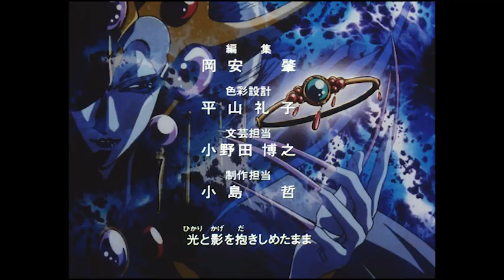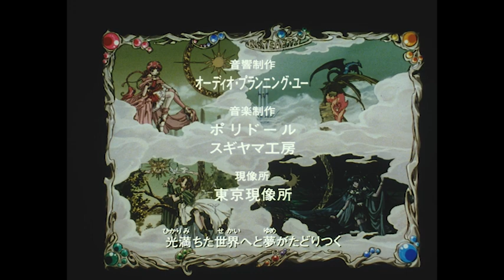Guerreiras Mágicas de Rayearth | Episódio 43 - A sala da coroa (Dublado)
Inscrever-se para mais Anime

Episódio 43 - A sala da coroa
Águila, prisioneiro desde seu último encontro com os Guerreiros Mágicos, consegue se esgueirar e se dirigir ao poder Pilar. Ele enfrentará primeiro Latis, mas a chegada de Lucy vai desencadear uma reação na Coroa que vinha fermentando há muito tempo.